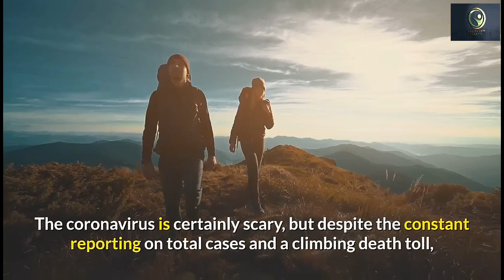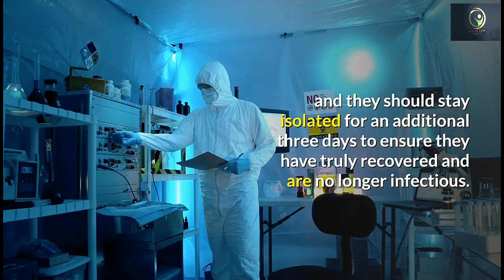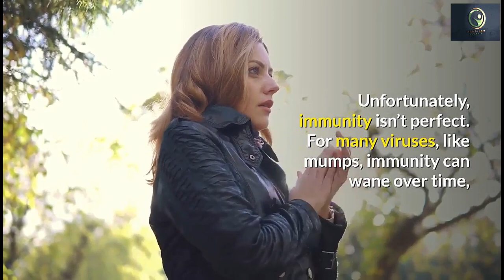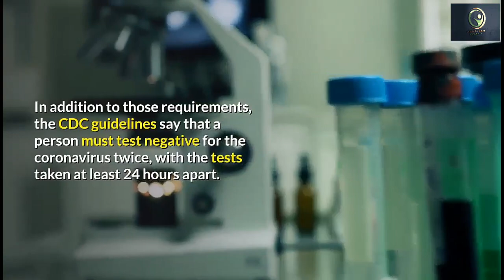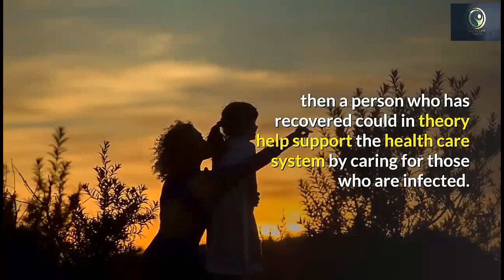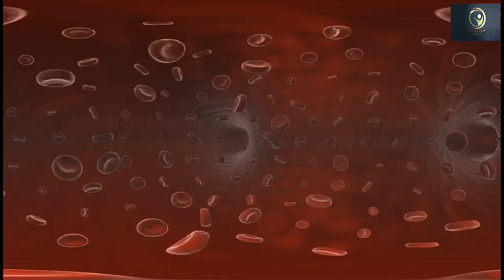What Happens when you Recover from Coronavirus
Hi guys, welcome to the healthcare channel. today's video we'll talk about What happens when you recover from coronavirus.

The coronavirus is certainly scary, but despite the constant reporting on total cases and a climbing death toll, the reality is that the vast majority of people who come down with COVID-19 survive it. Just as the number of cases grows, so does another number: those who have recovered.
In mid-March, the number of patients in the U.S. who had officially recovered from the virus was close to zero. That number is now in the tens of thousands and is climbing every day. But recovering from COVID-19 is more complicated than simply feeling better. Recovery involves biology, epidemiology, and a little bit of bureaucracy too.
How does your body fight off COVID-19?
Once a person is exposed to the coronavirus, the body starts producing proteins called antibodies to fight the infection. As these antibodies start to successfully contain the virus and keep it from replicating in the body, symptoms usually begin to lessen and you start to feel better. Eventually, if all goes well, your immune system will completely destroy all of the viruses in your system. A person who was infected with and survived a virus with no long-term health effects or disabilities has “recovered.”
On average, a person who is infected with coronavirus will feel ill for about seven days from the onset of symptoms. Even after symptoms disappear, there still may be small amounts of the virus in a patient’s system, and they should stay isolated for an additional three days to ensure they have truly recovered and are no longer infectious.

Please check our video for full information, and please don't forget to subscribe to our channel for more recommendations on Health, Relationship, Lifestyle and other helpful information to form life easier.